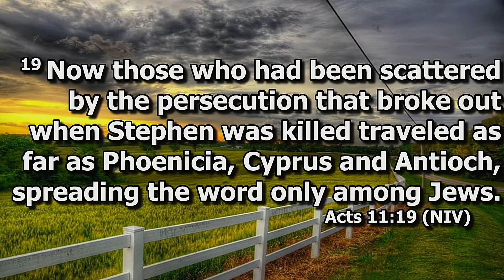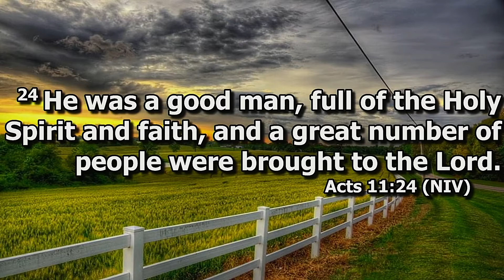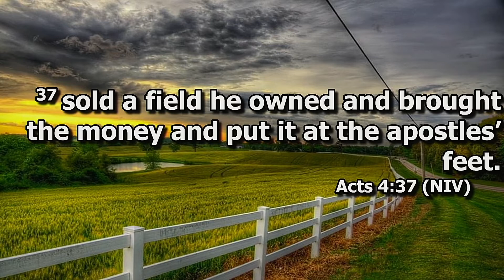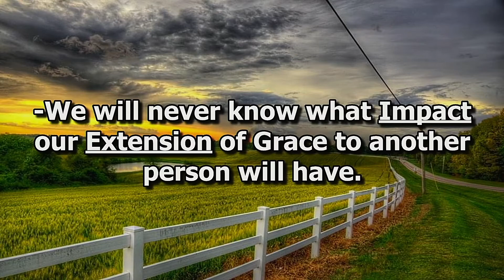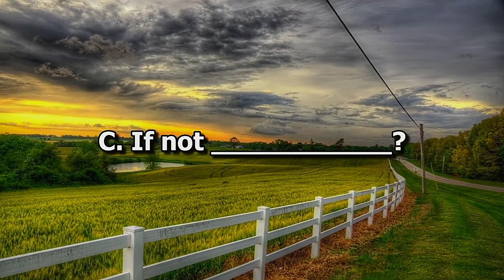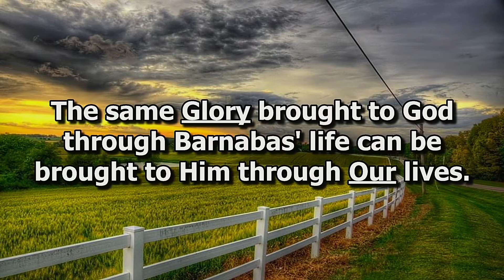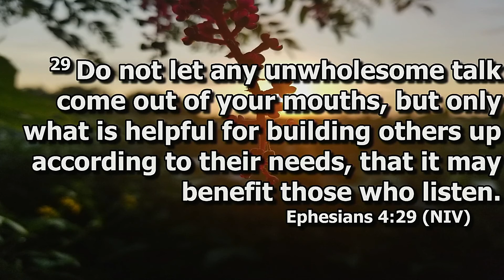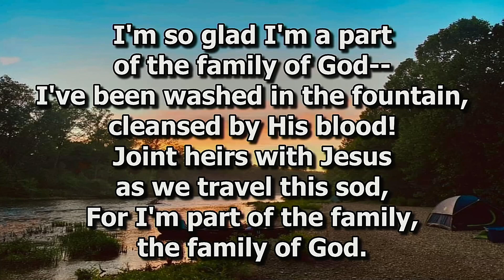"WHAT TO EXPECT"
Barnabas the Encourager